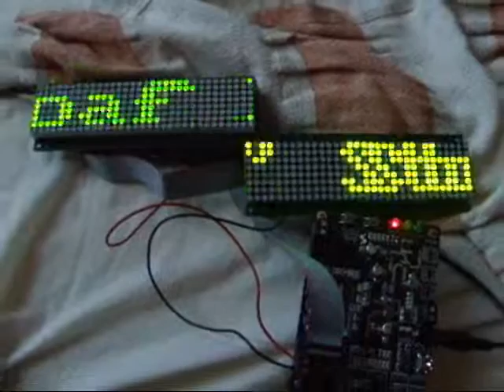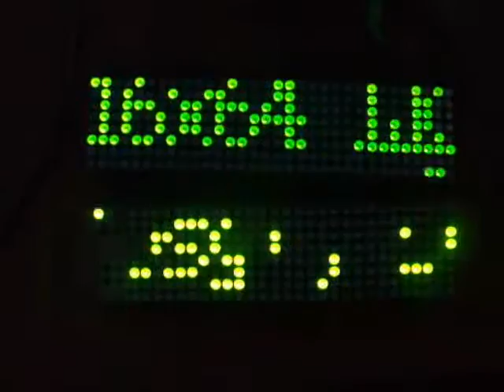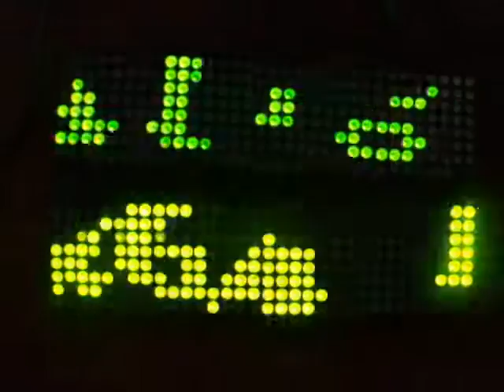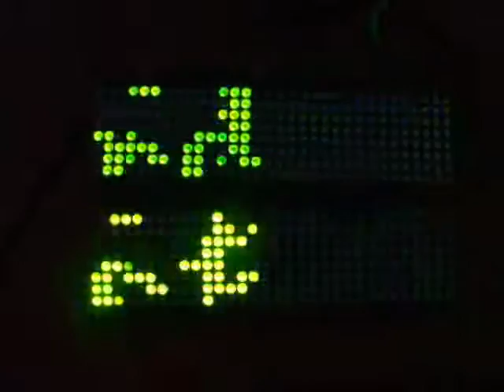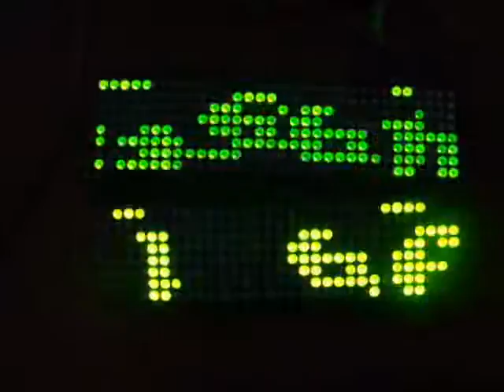NealDB - DRUM THE BASS (Chilled Liquid Drum and Bass)